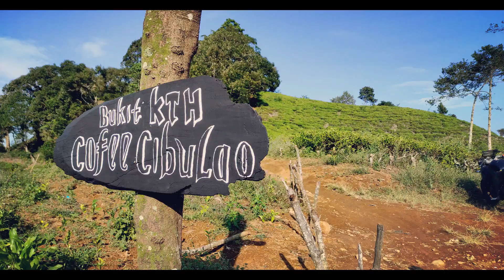KTH Bike Park | Fun Enduro | MT Indonesia